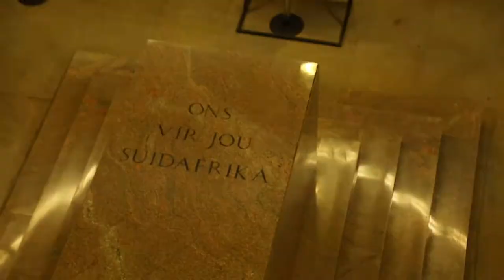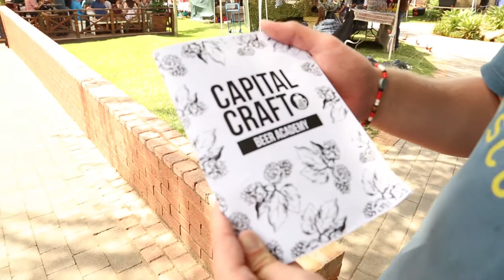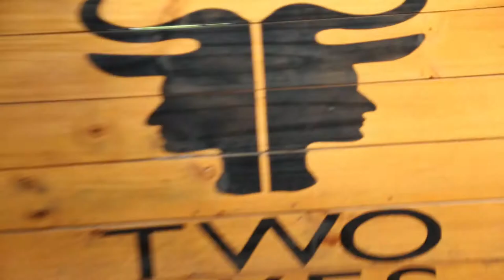Exploring EXCITING Pretoria.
We had one day in Pretoria, and this is what we did. Voortrekker Monument, Freedom park, Capital craft and Summit grill and Skybar. TSWHANE for the win!!!